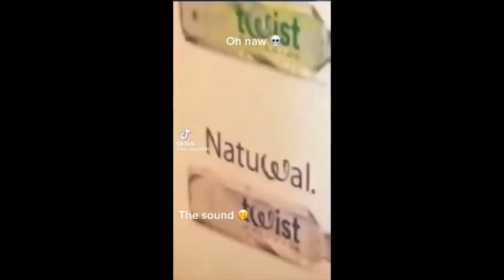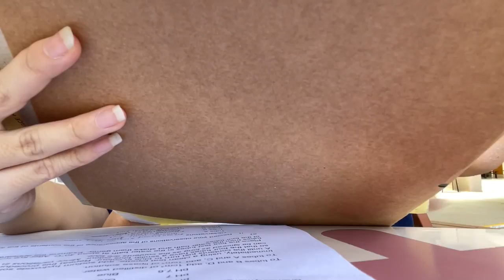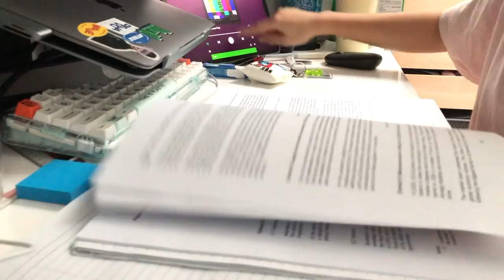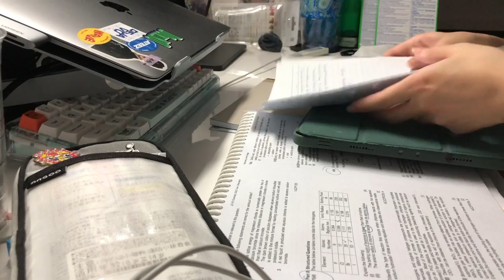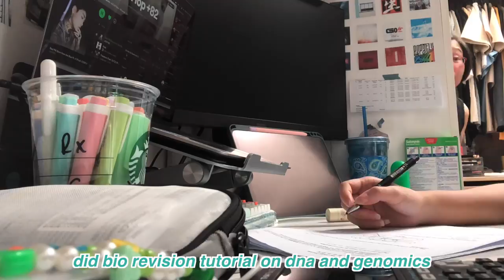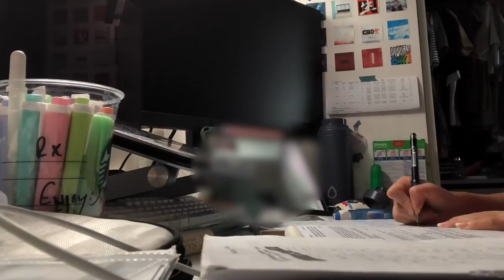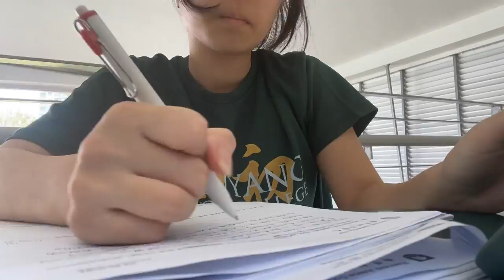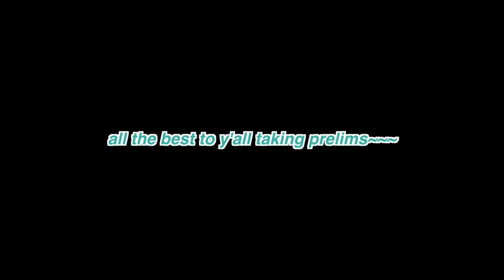more stuDYING, getting sick and crack LOL 😶‍🌫️🪱 july study vlog pt 2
1 month+ overdue video 💀💀💀 also did not update the sick count: sick count: 2 LOL

about me 웃
✧ age: 18
✧ from: singapore

music in the videOoOo 🎶
Intro/Clips : Midsummer Madness - 88rising
Peter Kuli & Still Haze - Potion
Niwel - Bad Love (Vocal Edit)

✄ filming: iPhone 8+/iPhone 12 mini/iPad Pro 2018
✄ editing: Final Cut Pro
✄ ipad: 2019 ipad pro + apple pencil

🙇‍♀️ socials
pinterest: ruuuuuuuuuui (10 Us!) / spudstudy